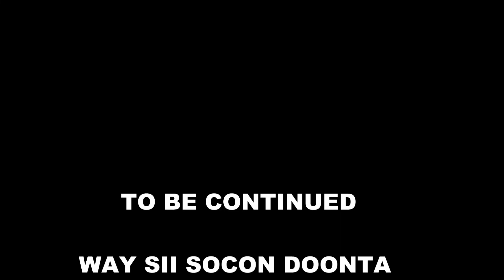Dr Zakir || Quranka iyo Bibleka ee Iftinka Sayniska || Part one L4 || Af-Somali || Turjumada Mamush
SOM DIGITAL MEDIA
Waxaan Kuu Soo Bandhignaa Sheekooyinka Qisas Diiniya Dhacdooyinka Caalamka ka Dhaca.

▨SOM DIGITAL MEDIA  Waxay Idin Soo Gudbinaysa Barnaamijta  | Barnaamij Lagu Turjumay Af Somali | Muxaadarooyin | Tafsiirka  Quranka  | Cartoon  Af somali | Qisas | Dhacdooyin | Iwm